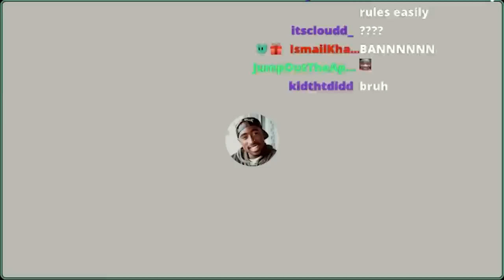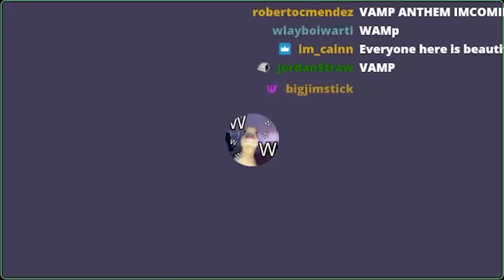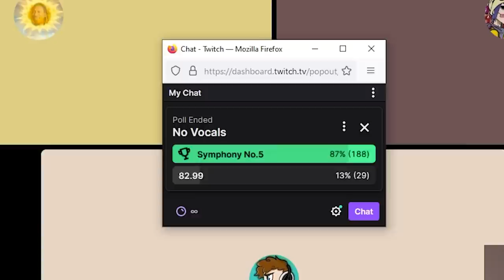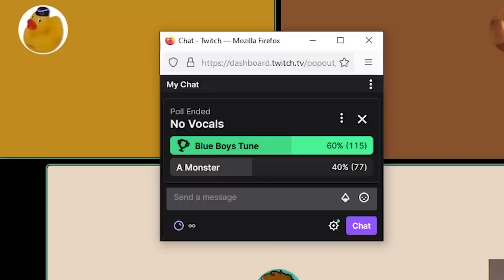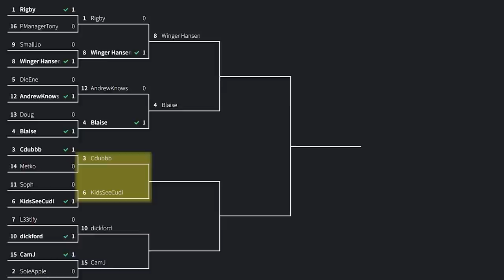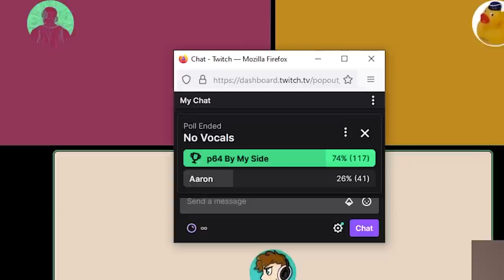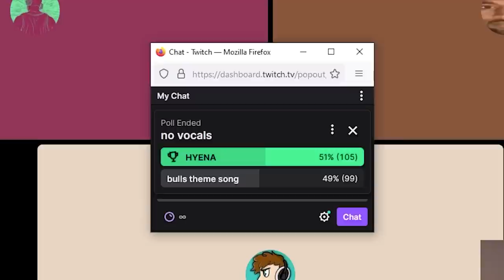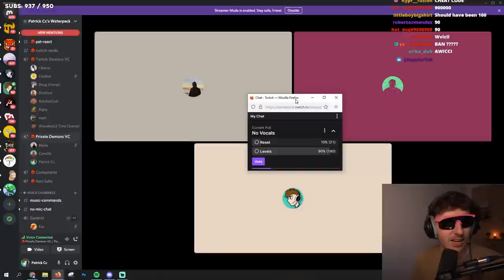Aux Battles NO VOCALS Edition..